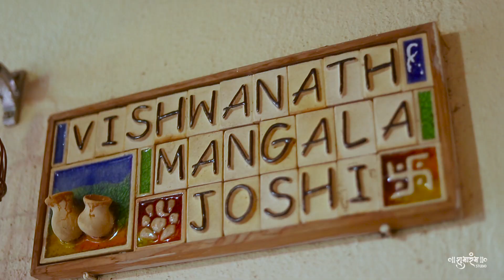Goa Wedding | Shruti + Shardul Wedding treasure 2020